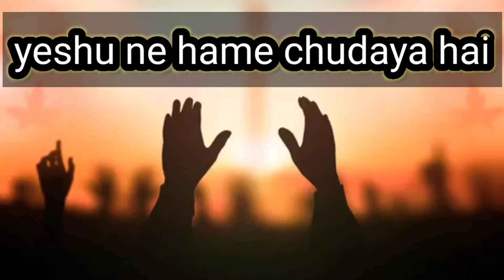Yeshu ne hame chudaya hai with lyrics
yeshu ne hame chudaya hai
येशु ने हमे छुड़ाया है ,
पापो के जाल से।
येशु ने हमे बचाया है ,
शैतान की चाल से।
तो गाओ हालेलुयाह -x4

हमने शांति पायी है , येशु के नाम से ,
हमने पायी है क्षमा , पाप और श्राप से -x2

अब हम ना डरेंगे , येशु जो साथ है ,
शैतान से हम लड़ेंगे , येशु के नाम से -x2